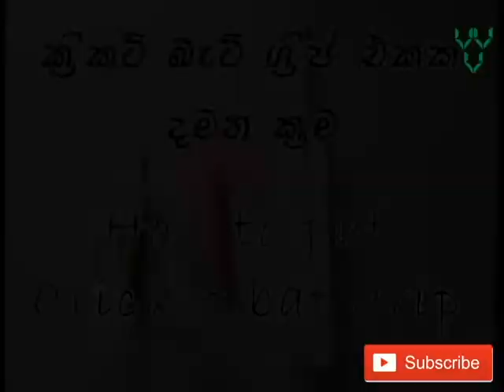How to put Cricket Bat grip